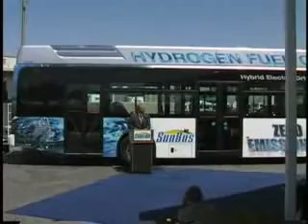Hydrogen Fuel Cells in Action | Mary Bono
Congresswoman Mary Bono leads the charge in furthering research in Fuel Cells, alternative energy sources and renewable energy. Mary's committment to the environment and alternative fuels amidst global warming is testament to her dedication to making a difference.